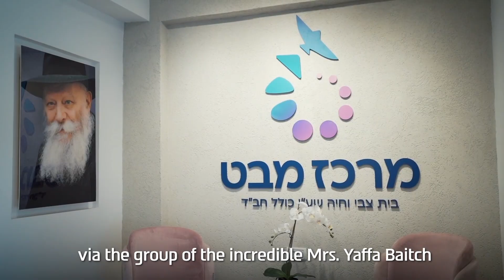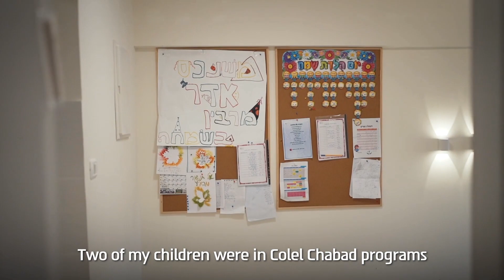Pninim - A special Project for Single Mothers in Sefat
First-hand accounts